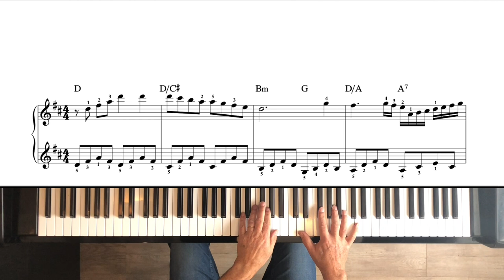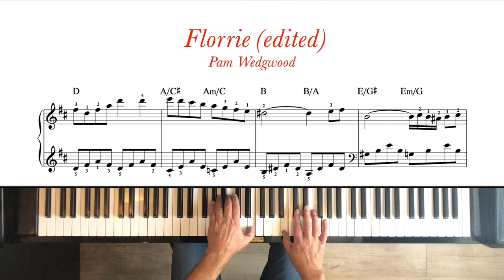Florrie - Pam Wedgwood (edited). Piano tutorial + sheet music. Intermediate.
From the book 'Still Beautiful 1'.
In every book in the 'Beautiful' series 10 songs are featured as a lead sheet ánd as a piano arrangement. The level of the 'Still Beautiful' books is intermediate. Other books in the 'Beautiful' series are the 'Simply Beautiful' books that have an early intermediate level and the 'But Beautiful' series, rated late intermediate.
All piano arrangements are made by Dick Barten.

'Still Beautiful 1' contains the following songs:
  1. Bridge Over Troubled Water - Simon & Garfunkel
  2. Children - Robert Miles
  3. Jeux Interdits - Fernando Sor/Narciso Yepes
  4. Stand By Me - Ben E. King
  5. A Whiter Shade Of Pale - Procol Harum
  6. That's What Friends Are For - Dionne Warwick & Friends
  7. Florrie - Pam Wedgwood
  8. Entry Of The Gladiators - Julius Fucik
  9. Sorry Seems To Be The Hardest Word - Elton John
10. Somebody To Love - Queen